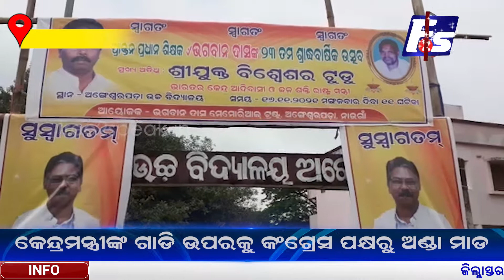କେନ୍ଦ୍ରମନ୍ତ୍ରୀଙ୍କ ଗାଡି ଉପରକୁ କଂଗ୍ରେସ ପକ୍ଷରୁ ଅଣ୍ଡା ମାଡ